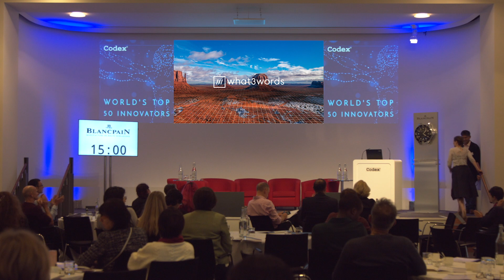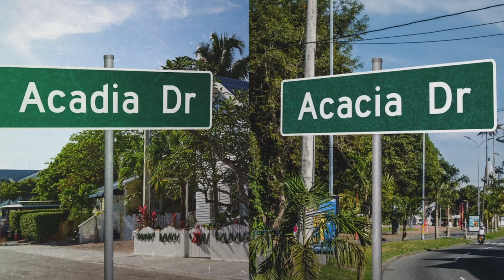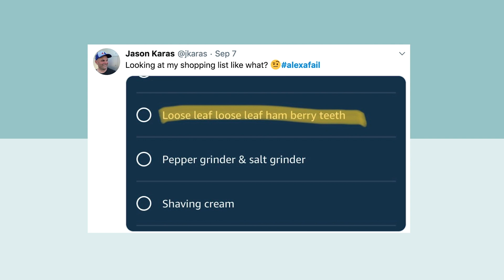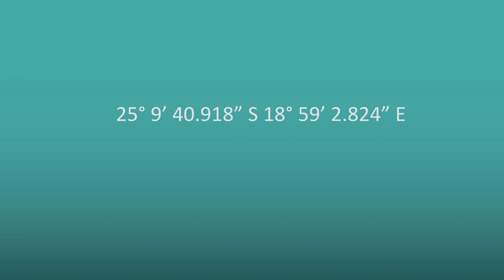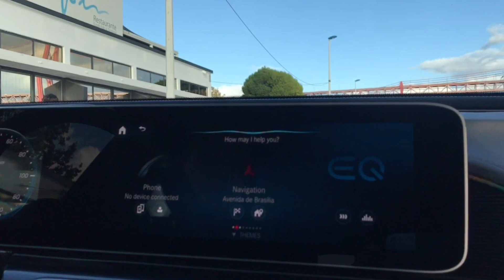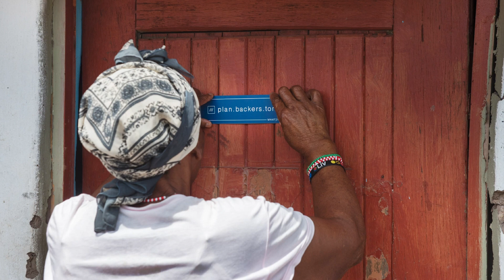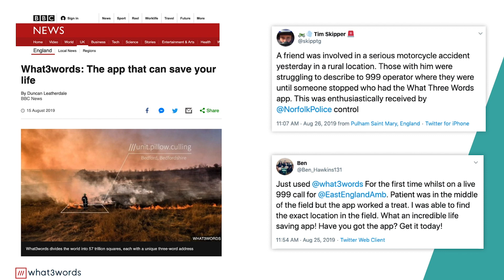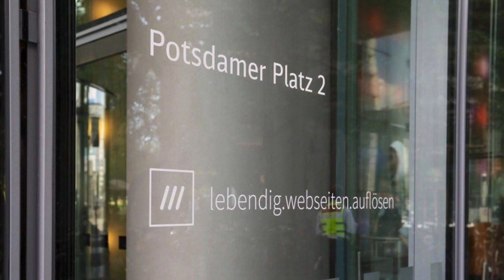Where is dining.moving.change? - Clare Jones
Internet of Things Industry 4.0 Session

Clare Jones, CCO, What3words
Where is dining.moving.change?